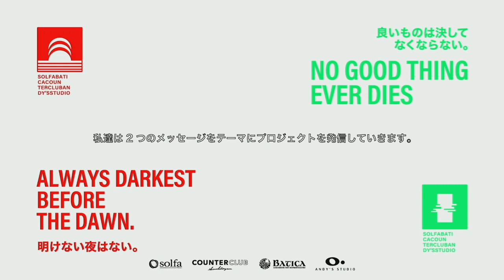LIVE STREAMING SBCA Akira 5/22/2020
solfa、BATICA、COUNTER CLUB、ANDY’S STUDIOの合同プロジェクトSBCA

LIVE STREAMING

5.23(FRI)

-LIVE-
gypsy well
Akira
Weird the art (Flat Line Classics)

-BEAT LIVE-
xngb2
F1VE as J5T